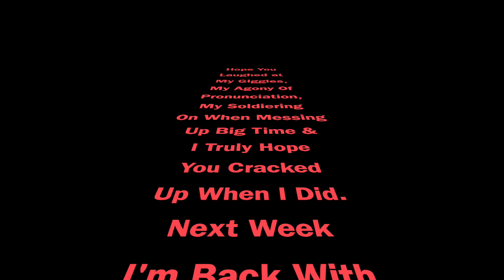Enjoy This Next Installment of Outtakes, Flubs & Fails!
​ @coilsandcurls  Brings you lots of laughs, memories of laughs and a great way to close out the year...with LAUGHS!

Make a cocktail, my Curlies and be ready to laugh at my mishaps, flubs, mistakes, and some choice words. LOL!

Since we are all so busy this time of year I thought it would be better to make you all laugh instead of learn.

Come January, I can't wait to try some new products for you!

Please post any questions, things you'd like to see, products you'd like me to review, in the comments section. I would love to know what kinds of questions you all have.